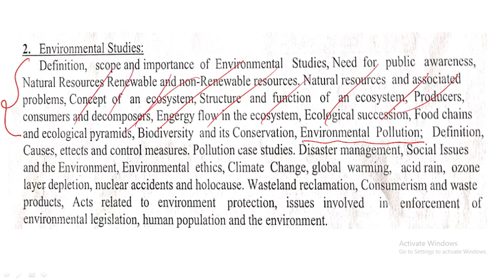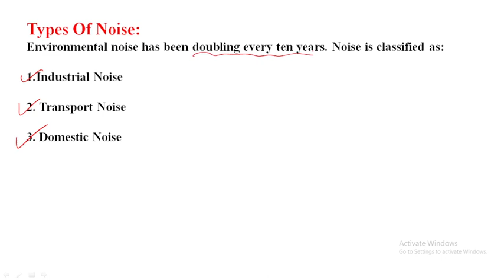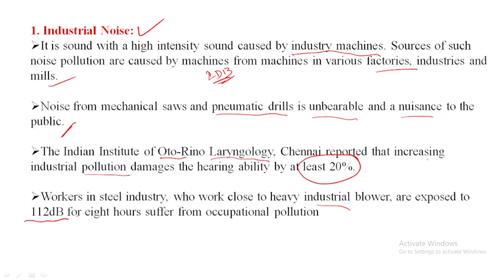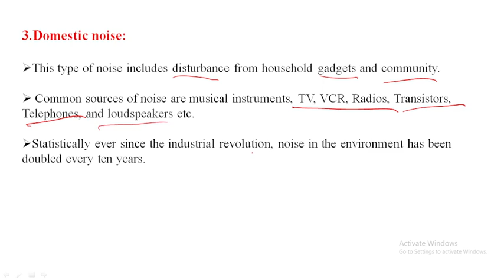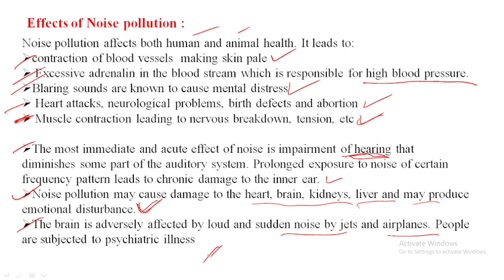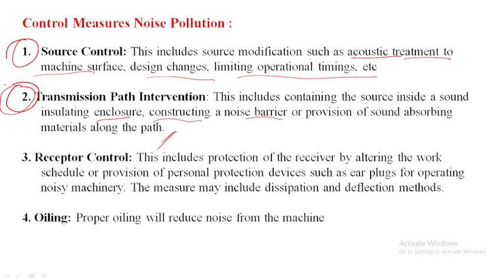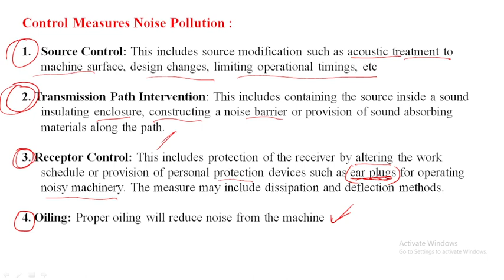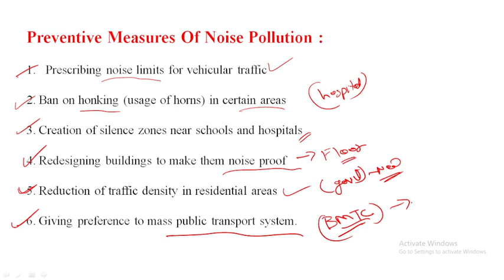||ENVIRONMENTAL STUDIES ||CLASS-14 || NOISE POLLUTION, CAUSES, TYPES, CONTROL MEASURES ||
About this video:
My dear students/friends in this video I have explained about  NOISE POLLUTION, CAUSES, TYPES, CONTROL MEASURES

Best Text Books For All Civil Engineering AE/JE Exams In 2022 :

1. Engineering material By Rangwala

2. Building material By S K duggal

3. Building Construction By B C Punmia And Ashok Jain

4. Surveying By Punmia (Volume 1 )

5. Surveying By Punmia (Volume 2)

6. Surveying BY H.S vishwanath

7. SOM By H.S vishwanath

8. Fluid mechanics By R.K Bansal

9. Structural Analysis By bhavikatti

10. Concrete Technology BY A.M Naville

11. RCC BY S Unnikrishna pillai & devdas menon :

12. Transportation Engineering (Highway engineering)By khanna and justo

13. Bridge Engineering by S.C Rangwala

14. Design Of Steel And Masonry Structure By S.K duggal :

15. Water supply engineering (vol 1) By Santosh Kumar Garg and Sewage disposal & air pollution (vol 2) By Santosh Kumar Garg

16. Estimating Costing By B.N.Dutta

17. Construction Planning Management By P.S Gahlot & B M Dhir

1. CIVIL ENGINEERING ESE Topic wise Objective Solved Paper 1 BY IES MASTER

2. CIVIL ENGINEERING ESE Topic wise Objective Solved Paper 2 BY IES MASTER

3. IES Master SSC JE Best book for all AE JE  exam:

4. 36 Years GATE Civil Engineering Topic-wise Solved Paper (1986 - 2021) with Detailed Solutions:

5. GATE 2022 Civil Engineering - 31 Years Topic Wise Previous Solved Papers

6. Civil Handbook

7. Civil engineering Conventional & objective By R.S   Khurmi :

8.Civil Engineering MCQ By S S Gupta &  SP Gupta :